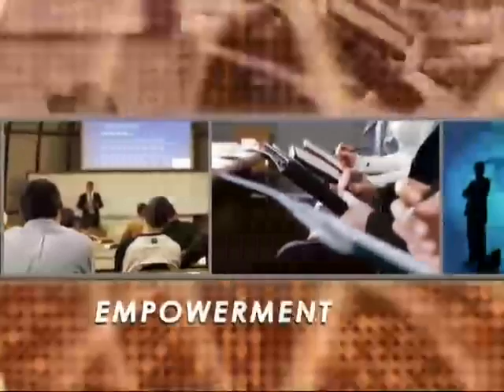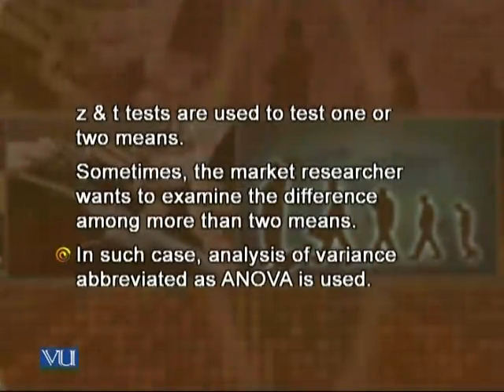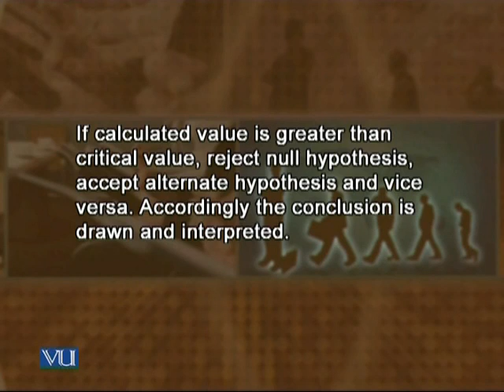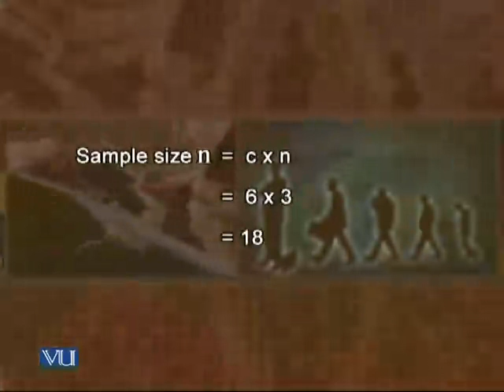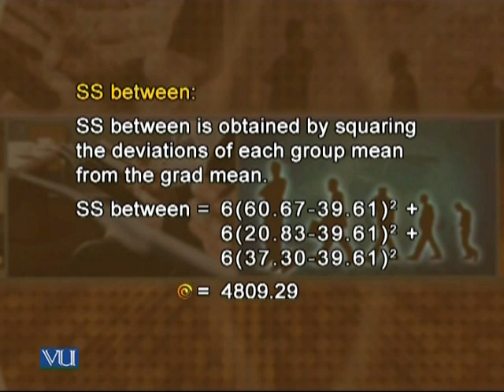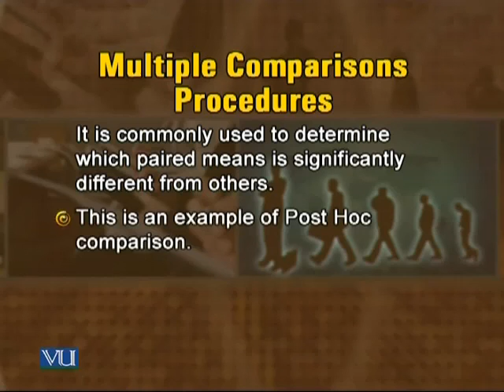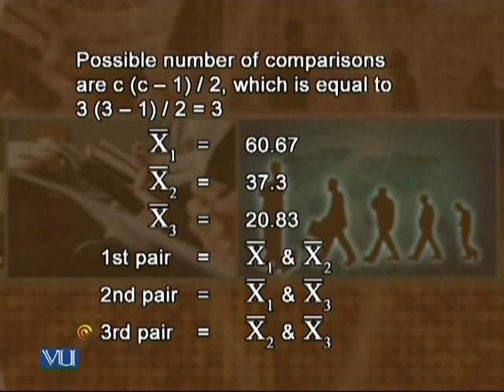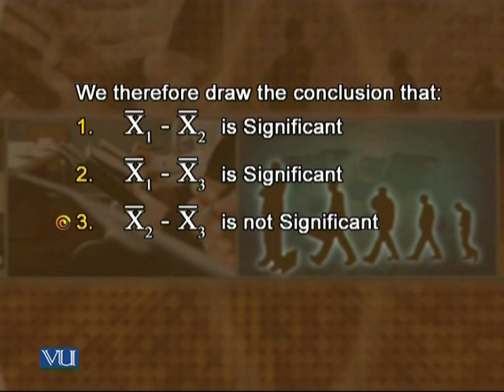MKT611_Lecture36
MKT611 Marketing Research